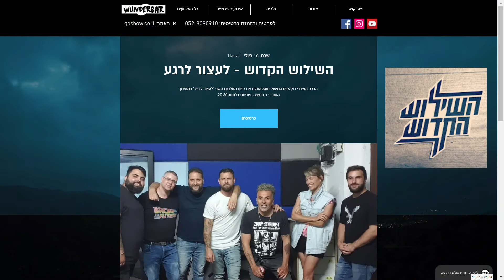השילוש הקדוש מגיעים לוונדרבר בחיפה - 16.7.2022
ההרכב החיפאי השילוש הקדוש
חוגג איתכם תושבי הסביבה (וגם מי שלא מוזמן כמובן להגיע...😀) את סיום האלבום השני "לעצור לרגע" במועדון הוונדרבר בחיפה.
תגיעו, מקסימום תיהנו...
פתיחת דלתות 20.30.